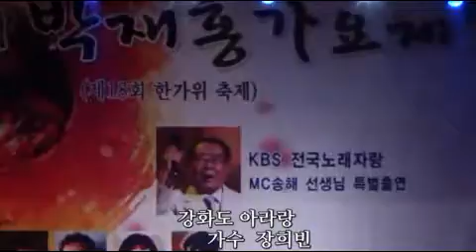강화도 아리랑 / 가수 장희빈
박재홍 가요제 초대가수 장희빈

박희문Music St.